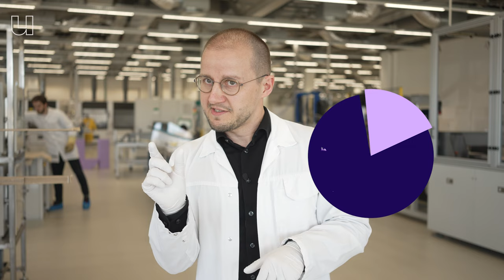Waarom liggen onze daken nog niet vol met zonnepanelen?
Als we wereldwijd méér zonnepanelen willen (en dat willen we, want topidee om de klimaatopwarming tegen te gaan), dan moet er nog 't één en ander veranderen aan de zonnepanelen van nu. Ze zouden best nog wat langer meegaan, efficiënter gefabriceerd worden, niet alleen op daken liggen en uit andere materialen gemaakt worden. Professor Bart Vermang, ingenieur aan de UHasselt, doet in Energyville onderzoek naar slimmere en betere zonnepanelen.